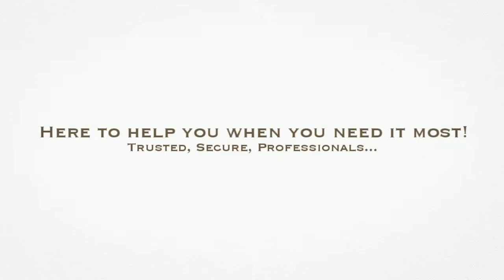Anderson Mill Fire Damage Restoration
1. selling your fire damaged house
2. getting help from a reputable fire damage restoration company
3. finding a qualified contractor to help repair your fire damaged home